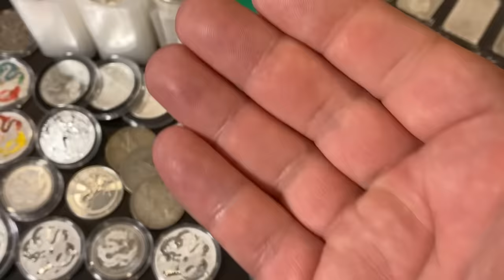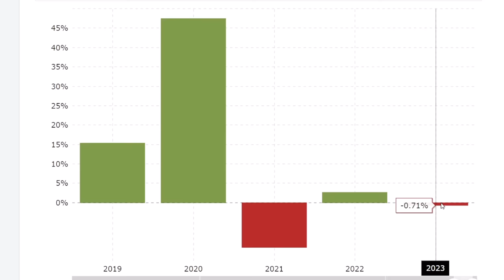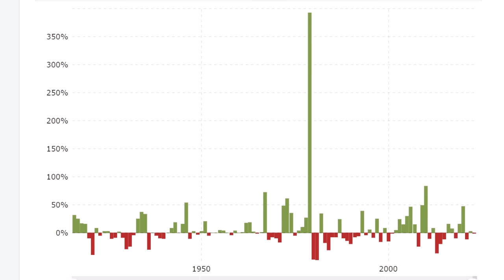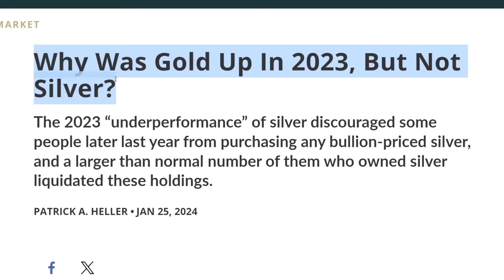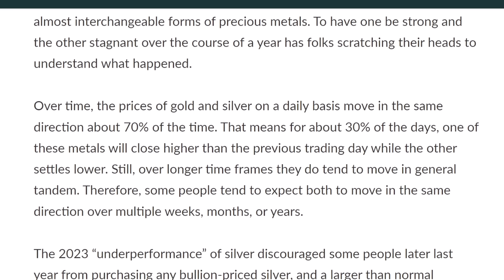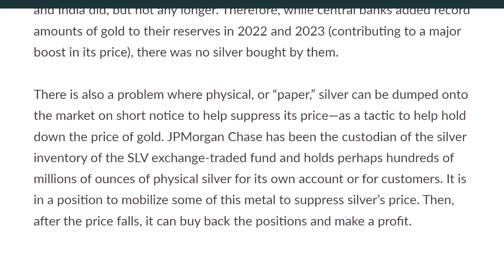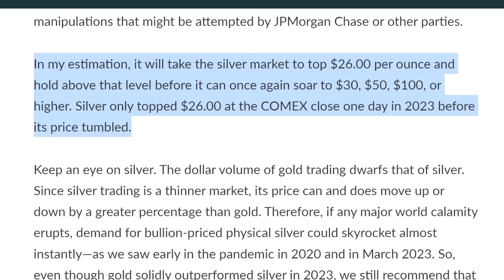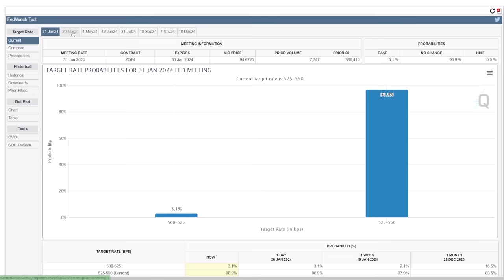I am disappointed in silver.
In this video I talk about how silver preformed last year and where I think silver price is going form here. Silver price is volatile compared to gold and typically gold and silver move in tandem but not always. I believe that silver price can climb much higher in 2024 and I am still stacking silver today. I have been stacking silver for about 6 years now and I will continue to invest in silver and buy physical silver for hopefully many years to come. Where will silver price go from here? In this video I talk about some silver price predictions and silver price forecasts for 2024 and beyond. Silver is not a et rich quick scheme so if you are buying silver coins, silver bars, or any silver silver bullion you need to be aware of this.